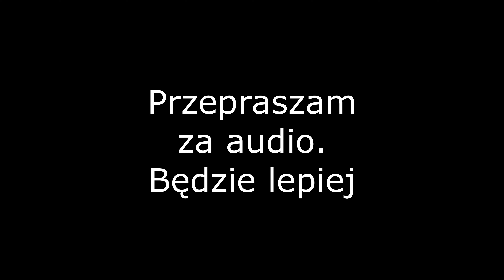Stachaque i Przyjaciele - Ultimate YouTube Challenge (gościnnie Krystian)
Witam wszystkich Legendarnych Ludzi!

Zapraszam was na pełną śmiechu i zabawy podróż w czasie, gdzie wraz z moim dobrym przyjacielem Krystianem spróbujemy najpopularniejszych wyzwań na YouTube na przestrzeni lat. Czeka na was prawdziwa lawina chaosu!

Jeśli choć raz się zaśmialiście lub chociaż drgnął wam kącik ust, jesteście prawnie zobowiązani do zostawienia łapki w górę, komentarza i subskrypcji! A jeśli dotarliście do tego miejsca w opisie, zostawcie w sekcji komentarzy słowo manat na znak prawdziwego fana.